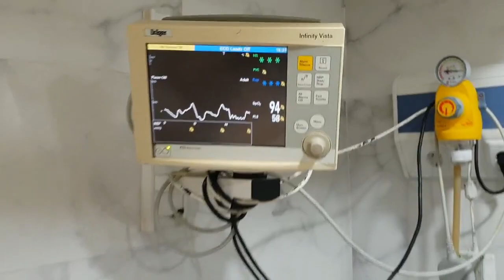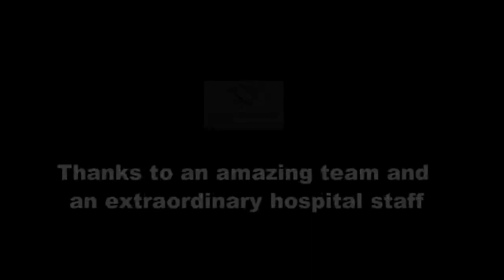Another Visitor from the UK to Egypt - Bikini Line Sleeve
Dr Tamer N. Abdelbaki MD, MRCS, MSc, PhD
Consultant of Weight Loss Surgery
Lecturer Of Surgery
Alexandria University Faculty of Medicine
Member of The Royal College of Surgeons (England)
Member of The International Federation For Surgery of Obesity
Fellow of University of Pittsburgh - USA
Fellow of Case Western Reserve Univ Hospitals - USA